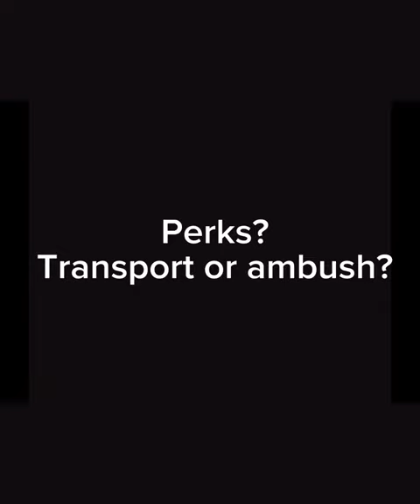Halftrack vs Light gunner | Noobs in Combat